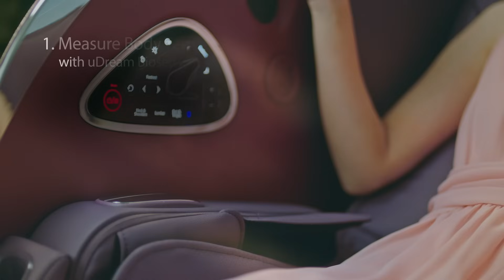Sense the wonder with OSIM uDream Well-Being Massage Chair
A NEW pinnacle of wellness has been unveiled — one that will pamper your every sense and immerse you in deepest rejuvenation.

The OSIM uDream, The World’s 1st Well-Being Massage Chair, uses advanced electrocardiogram (ECG) and AI technology to help you Measure, Monitor and Manage your body tension, empowering you to take care of your well-being from inside out.